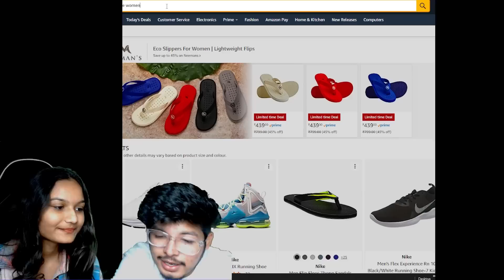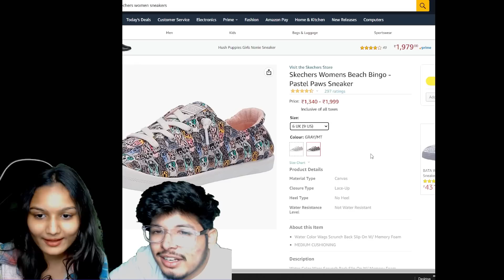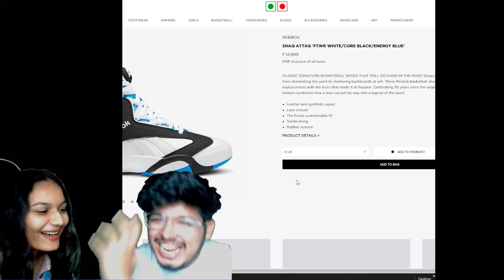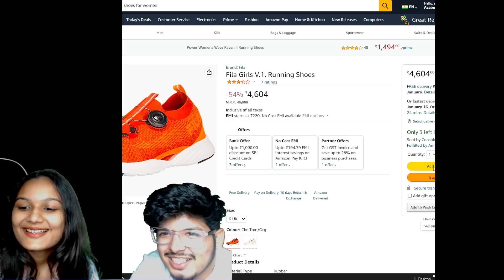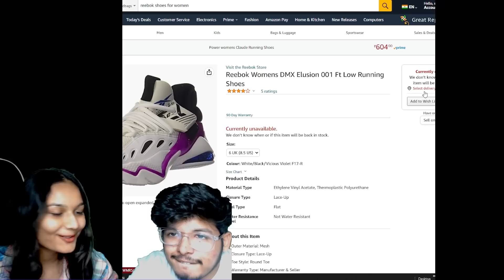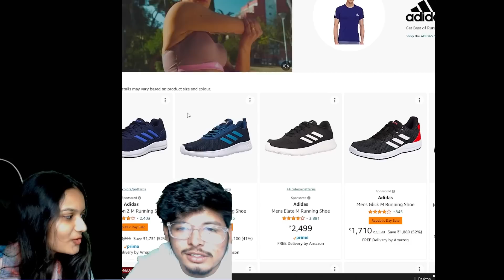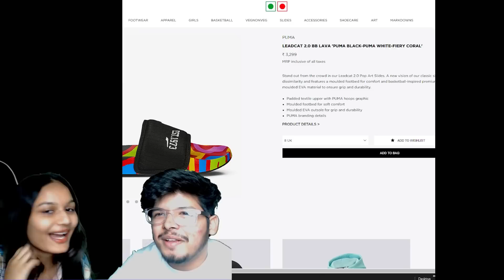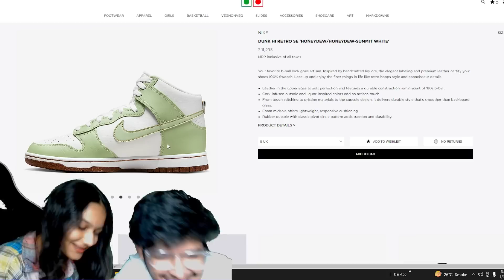Guess The Branded Shoes🥾And I’LL Buy It For You 💸| Jash Buyed The whole Nike Store😱| Nidhi Parekh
Guess the branded shoes 👟 I will buy it for you
Tsg Jash buyed the whole Nike store